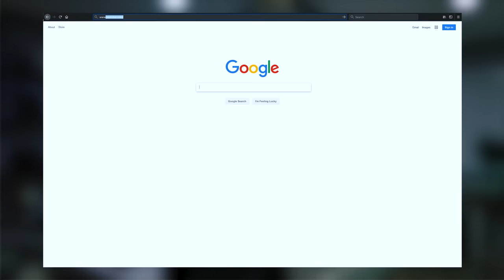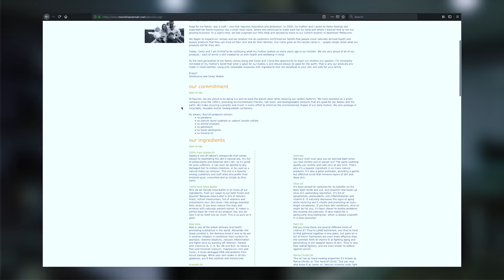That Beard Life!! | Full Beard Care Routine and Tips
Happy 2019!!!  Starting this year off with a little diddy on Beard care maintenance, tips and tricks.  This is a longer one but it is my full beard care routine for maintenance, trimming, cleaning, styling and all things beard!!  We also hit some on beard oils, beard balms, beard shampoo, beard combs, beard brushes, and other beard care products.  I have had my beard for over 8 years no so I have a few opinions on the beard life! 😉

SOCIAL MEDIA

Grave Before Shave Beard Brush

(US Store)
(UK Store)
(CA Store)

Wood Beard Comb & Brush Set

(US Amazon Store)
(UK Amazon Store)
(CA Amazon Store)

Double sided Beard Brush (Great Option)

(US Amazon Store)
(UK Amazon Store)
(CA Amazon Store)

Portland Beard Company Oil

(US Amazon Store)
(UK Amazon Store)
(CA Amazon Store)

Beard Brand Oil

(US Amazon Store)

Beard Trimmer

(US Amazon Store)
UK Amazon Store)
(CA Amazon Store)

Blow Dryer

(US Amazon Store)
UK Amazon Store)
(CA Amazon Store)

Nourish Beard Bar Soup & Conditioner

🎥 Camera Gear 🎥

5d Mark iv
1DX mark ii
Canon 70-200 ii
Canon 24mm
Canon 24-70
Canon 16-34
Canon 100mm
Neewer big Tripod
Neewer small tripod
Zhiyun Crane 2
Zhiyun Smooth Q
Zhiyun Smooth 4

Lighting:
Aputure Space Light
Aputure Amaran 672
Aputure Amaran 198c
Yongnuo RGB Light Wand

🎧 Audio Recording 🎧

Rode NTG 2
Aputure Deity
Boom Pole
Boom Pole Holder
Grip Head
XLR Cable
Zoom H5
Zoom H4

Office/Studio

Monitors:
34" LG Ultra wide
32" Benq 4k
Video Secu Wall mounts

Desk:
Ikea Alex Drawer Unit
Chair IKEA Millberget
LED Strips

Speakers:
AudioEngine A2+
DSI Stands
Surround Sound Speakers
Surround Amp/Reciever

headphones:
Audio Technica M50
Glass head

Peripherals:
TrackPad - Apple Magic Trackpad 2
Card reader
USB 3.0
Headphone 3.5mm Jack

Computer:
8 Core MacPro

Storage:
Lacie Rugged
Samsung SSD
G Raid Studio (new Model)

TV:

Samsung 75 4K

TV Console - Ikea Besta

Amazon echo
Amazon Echo Plus

LIFX Bulbs